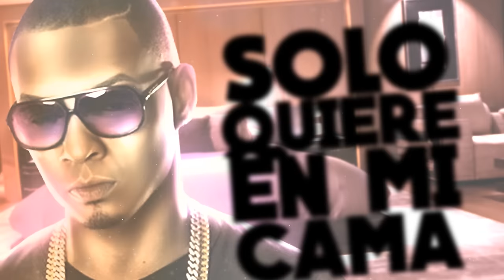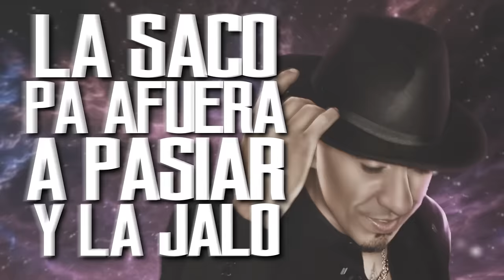Tu Favorito Ft. Sammy & Falsetto, Juanka, Anonimus,Yomo [Video Liryc)